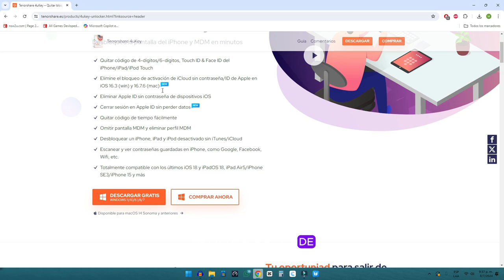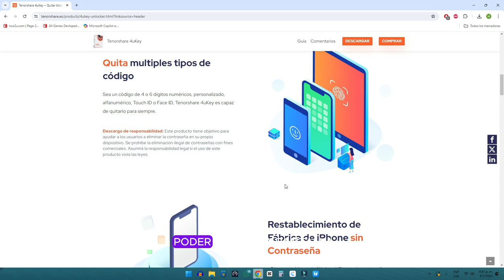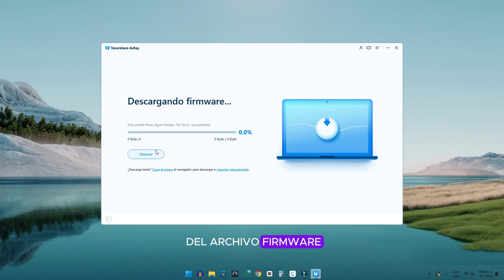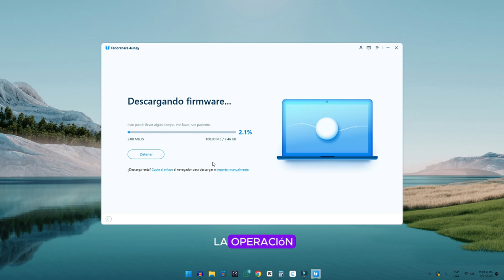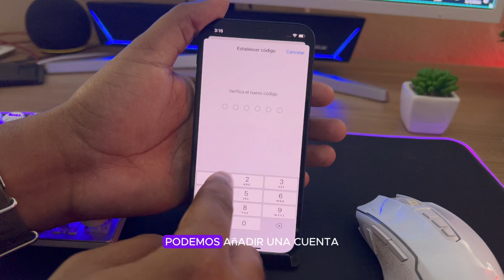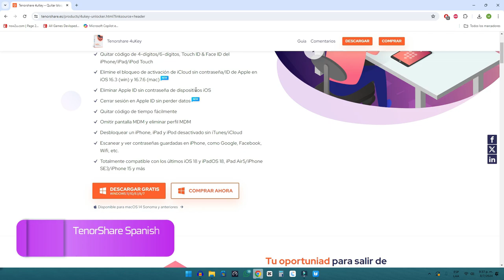🚨iPhone no disponible ¿Cómo activar un iPhone desactivado?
Ya sea que se muestre "iPhone no disponible", "iPhone está desactivado" o que el iPhone no pueda activar el bloqueo de activación de iCloud, ¡puedes usar Tenorshare 4uKey para resolver el problema sin preocuparte por la fuga de datos personales!🔐

⏰Marca de tiempo:
00:00 Introducción
01:07 Cómo quitar iPhone no disponible en la pantalla con 4uKey
03:47 Cómo configurar tu iPhone después del proceso de desbloqueo

⚠Aviso importante:
1. Este video es sólo con fines educativos para mostrar a los usuarios cómo recuperar el acceso limitado a su propio dispositivo cuando olvidan sus contraseñas.
2. 4uKey sólo está diseñado para ayudar a los usuarios individuales que olvidaron su ID de Apple o la contraseña de su ID de Apple, el uso comercial no está permitido.
3. Esta herramienta no puede obtener acceso a credenciales, comprometer datos personales o causar daños graves a terceros. No trate de violar las directrices de la comunidad de YouTube.
4. Esta herramienta hará jailbreak a tu dispositivo iOS antes de eliminar el bloqueo de activación de iCloud o desactivar Buscar mi iP.
5. Una vez logrado, no podrá utilizar el teléfono para la función de llamada telefónica, celular e iCloud con su ID de Apple. Sin embargo, puede iniciar una nueva ID de Apple a través de App Store en Configuración e instalar Apps en App Store.
6. Reiniciar, actualizar y restaurar el dispositivo a los ajustes de fábrica después de la eliminación hará que el dispositivo vuelva a la pantalla de bloqueo de activación.